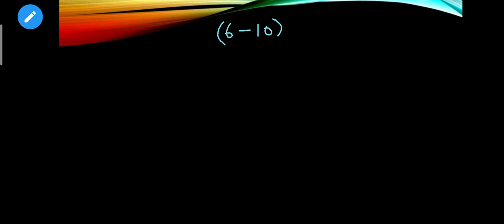How to gain Confidence while Studying??